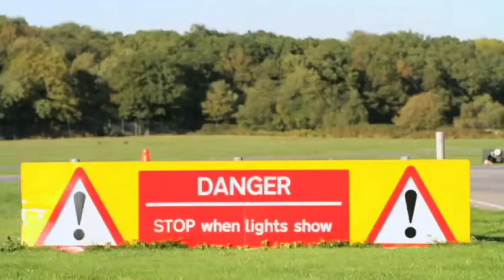UpperCrust Pie Cannon Documentary - Part 3